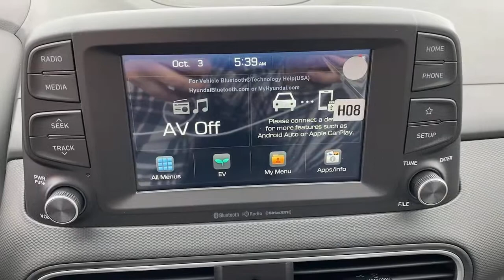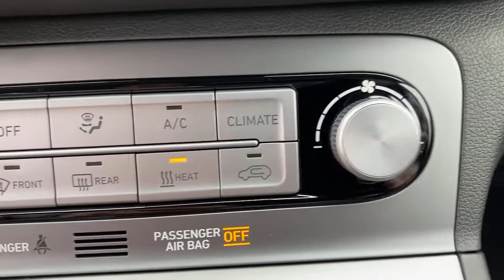2021 Hyundai Kona_EV West Nyack, Nanuet, New City, Blauvelt, Spring Valley, NY 40545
Sonic Silver New 2021 Hyundai Kona_EV available in West Nyack. New York at Rockland Hyundai. Servicing the Nanuet, New City, Blauvelt, spring valley, NY area.

Rockland Hyundai
55 NY 303

Protect this 2021 Hyundai Kona EV  from unwanted accidents with a cutting edge backup camera system. This model is equipped with the latest generation of XM/Sirius Radio. It features a hands-free Bluetooth phone system. Front wheel drive on this vehicle gives you better traction and better fuel economy. The Hyundai Kona EV features a HomeLink System. This 2021 Hyundai Kona EV  has a Electric Motor high output engine. This Hyundai Kona EV gleams with an elegant silver clear coated finish. This Hyundai Kona EV is accented with a stylish rear spoiler. Help alleviate lower back pain with the driver seat lumbar support in this 2021 Hyundai Kona EV . Save gas and help the environment with the gas/electric hybrid drive system on this Hyundai Kona EV. This unit is built for driving comfort with a telescoping wheel. Easily set your speed in the Hyundai Kona EV with a state of the art cruise control system.  Increase or decrease velocity with the touch of a button.
Engine: 150kW 201HP Electric,Transmission: Single-Speed Reduction Gear;  comfort; eco; sport drive mode select and shift-by-wire,7.981 Axle Ratio,GVWR: 4;762 lbs,Front-Wheel Drive,Battery w/Run Down Protection,SACHS Gas-Pressurized Shock Absorbers,Front Anti-Roll Bar,Electric Power-Assist Speed-Sensing Steering,Strut Front Suspension w/Coil Springs,Multi-Link Rear Suspension w/Coil Springs,Regenerative 4-Wheel Disc Brakes w/4-Wheel ABS; Front Vented Discs; Brake Assist; Hill Hold Control and Electric Parking Brake,Lithium Polymer Traction Battery w/7.2 kW Onboard Charger; 9 Hrs Charge Time @ 220/240V;1.25 Hrs Charge Time @ 440V and 64 kWh Capacity,Wheels: 17 x 7.0 Alloy,Tires: 215/55R17 Low Rolling Resistance,Wheels w/Silver w/Painted Accents,Spare Tire Mobility Kit,Clearcoat Paint,Express Open/Close Sliding And Tilting Glass 1st Row Sunroof w/Sunshade,Body-Colored Front Bumper w/Body-Colored Rub Strip/Fascia Accent and Body-Colored Bumper Insert,Body-Colored Rear Bumper w/Body-Colored Rub Strip/Fascia Accent and Body-Colored Bumper Insert,Metal-Look Bodyside Insert; Gray Bodyside Cladding and Gray Wheel Well Trim,Black Side Windows Trim and Black Rear Window Trim,Body-Colored Door Handles,Body-Colored Power Heated Side Mirrors w/Turn Signal Indicator,Fixed Rear Window w/Fixed Interval Wiper and Defroster,Deep Tinted Glass,Variable Intermittent Wipers,Fully Galvanized Steel Panels,Lip Spoiler,Body-Colored Grille,Liftgate Rear Cargo Access,LED Brakelights,Auto On/Off Projector Beam Led Low/High Beam Auto High-Beam Daytime Running Lights Preference Setting Headlamps w/Delay-Off,Radio: AM/FM/HD Radio/MP3/SiriusXM Audio System;  7 color touchscreen audio display; Apple CarPlay; Android Auto; aux input jack; Blue Link connected car system; Bluetooth w/phonebook transfer; 1 amp front USB data/charge input; 2 amp front USB charge port; 6-speakers and wireless device charging;,Radio w/Seek-Scan; Clock; Speed Compensated Volume Control; Steering Wheel Controls and Voice Activation,6 Speakers,Fixed Antenna,1 LCD Monitor In The Front,Heated Front Bucket Seats;  8-way power drivers seat w/height adjustment and power lumbar support and 6-way adjustable passenger seat w/height adjustment,Driver Seat,Passenger Seat,60-40 Folding Split-Bench Front Facing Fold Forward Seatback Rear Seat,Manual Tilt/Telescoping Steering Column,Leather Steering Wheel,Front Cupholder,Rear Cupholder,Compass,Valet Function,Remote Releases -Inc: Mechanical Charge Port Door,HomeLink Garage Door Transmitter,Cruise Control w/Steering Wheel Controls,Automatic Air Conditioning,HVAC;  Underseat Ducts,Glove Box,Driver Foot Rest,Interior Trim;  Metal-Look Interior Accents,Full Cloth Headliner,Driver And Passenger Visor Vanity Mirrors w/Driver And Passenger Illumination; Driver And Passenger Auxiliary Mirror,Day-Night Auto-Dimming Rearview Mirror,Full Floor Console w/Covered Storage; Mini Overhead Console w/Storage and 2 12V DC Power Outlets,Fade-To-Off Interior Lighting,Full Carpet Floor Covering,Carpet Floor Trim,Cargo Area Concealed Storage,Cargo Net,Rigid Cargo Cover,Cargo Features;  Spare Tire Mobility Kit,Cargo Space Lights,Driver / Passenger And Rear Door Bins,Delayed Accessory Power,Systems Monitor,Outside Temp Gauge,Digital Appearance,Manual Adjustable Front Head Restraints and Manual Adjustable Rear Head Restraints,Fro